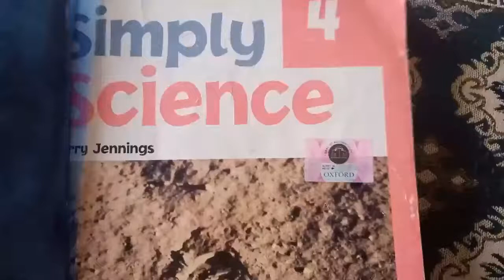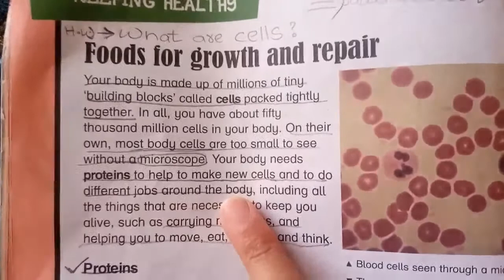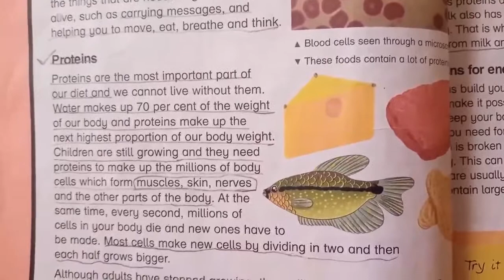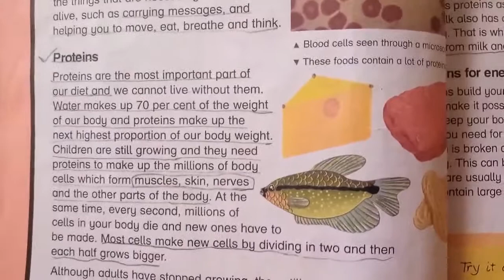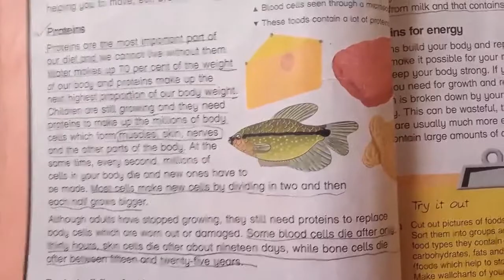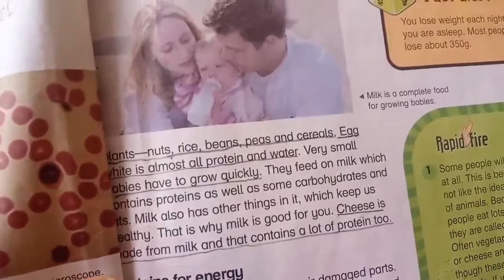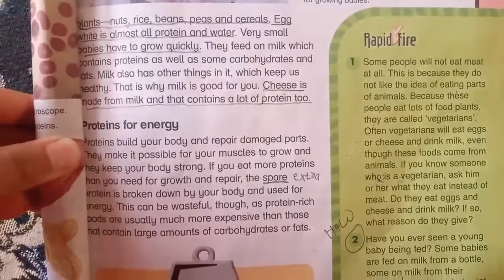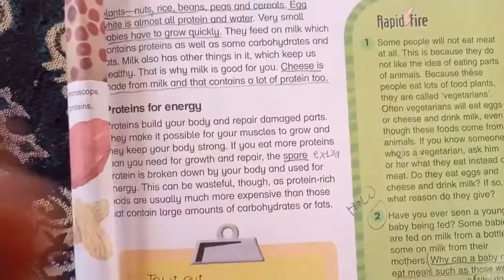class 4 OXFORD SCIENCE Simply Unit 1 KEEPING HEALTHY LESSON 3 foods for growth and repair READING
I am going to deliver my knowledge about SCIENCE.My all videos are based on SCIENCES because we all  like to hear/watch  HISTORY AND DISCOVERY.The purpose of these VIDEOS to tell us the KNOWLEDGE .So, if you fell that i am doing good job than plz share my videos to other at social media and do not  forget to like and subscribe my Channel.